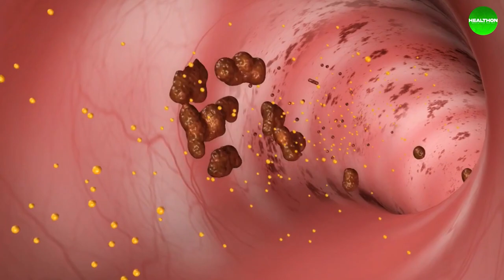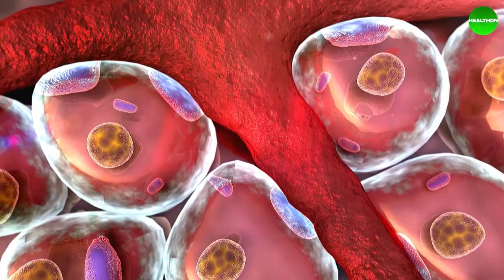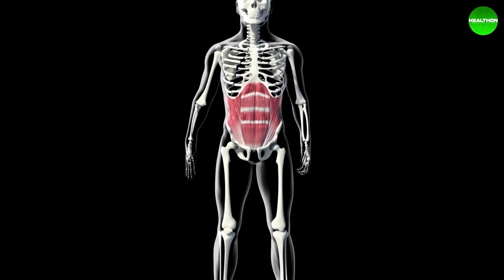8 Secrets of Carmen Dell'Oreffice (91 years old): Age-Defying Beauty Tips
Step into the world of timeless beauty with our special video, "8 Secrets of Carmen Dell'Oreffice (91 years old): Age-Defying Beauty Tips". Carmen Dell'Oreffice, known as the world's oldest working supermodel, has a wealth of beauty knowledge that defies her age.

In this video, we delve into her 8 secret beauty tips that have helped her maintain a youthful appearance even at 91! From her skincare routine to her diet and fitness regimen, these age-defying tips are practical and easy to follow.

Writer: Dr Barbara Harris
Voiceover By: Jenica D
Video Editor: Shanu